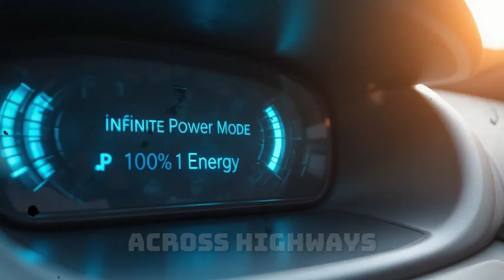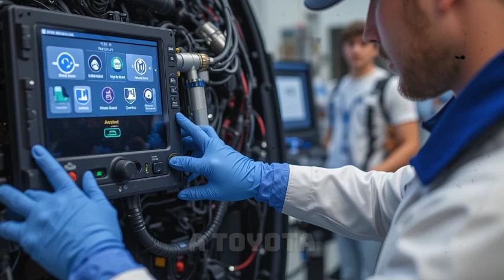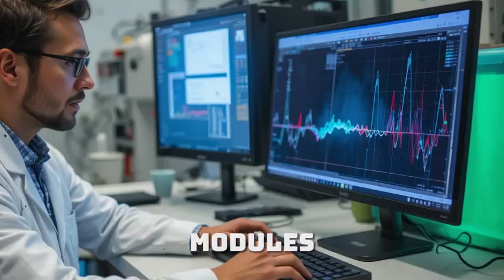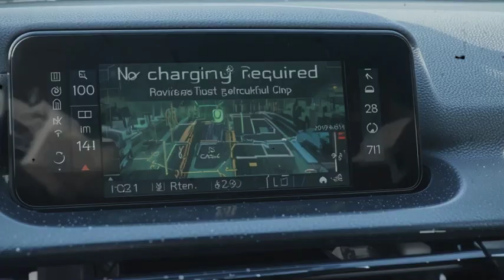Self-Powered Cars Are Here! 10 Real Conversions That Work in the USA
What if cars no longer needed to be charged — ever? In this jaw-dropping episode, we explore 10 real self-powered EV conversions happening right now across the USA. From secret garage innovators to advanced American engineering labs, these vehicles are defying everything we thought we knew about clean energy.

Discover how U.S. inventors are converting standard electric cars into self-charging, zero-fuel, and zero-emission vehicles using next-generation technologies like magnetic propulsion, regenerative power loops, and plasma induction energy.

Are we witnessing the end of charging stations? Or the dawn of a new automotive era powered by infinite energy?